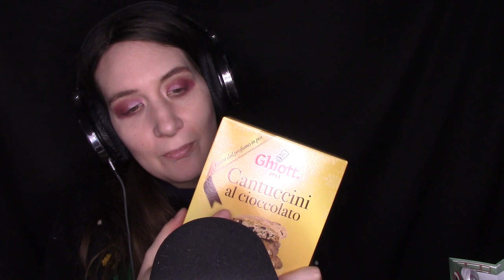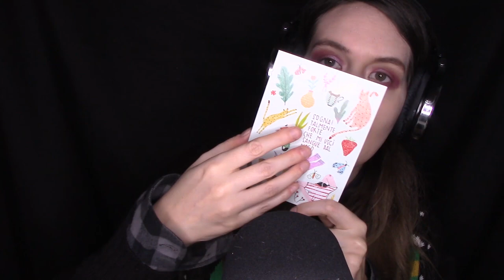ASMR I MIEI REGALI DI NATALE 2022! Intense whispering